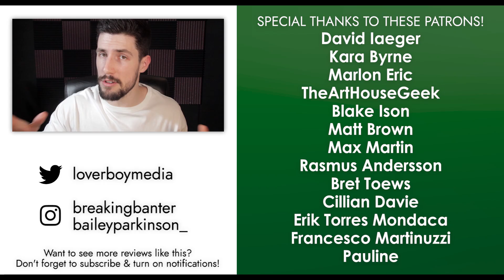THE KING Review (Netflix)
Timothée Chalamet is THE KING in David Michôd's new Netflix medieval drama, also starring Joel Edgerton, Sean Harris, Lily-Rose Depp, Robert Pattinson & Ben Mendelsohn.